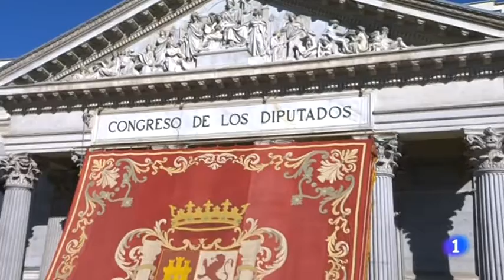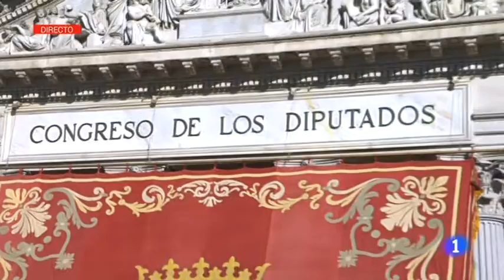Apertura Cortes Generales de la XII legislatura (Primera parte)